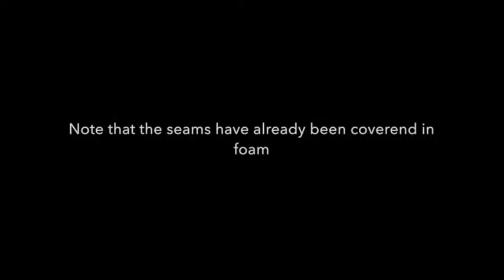Installing Cool Roof Systems - Los Angeles, San Diego, Orange, Riverside, spray foam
A title 24 cool roof system being installed

*2 inches of spray Foam
*Two coats of elastomeric coating (gray & white)
*White ceramic granules

San Diego - Los Angeles - Orange - Riverside
URETECH COMMERCIAL ROOFING (spray foam roofing)